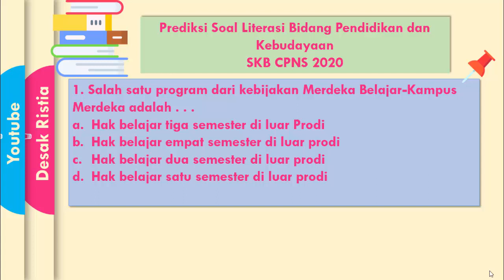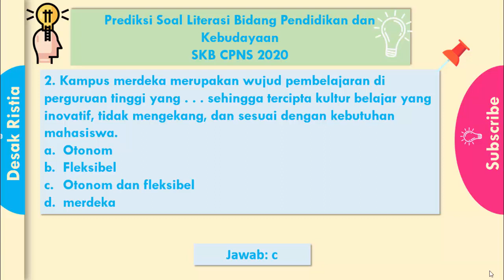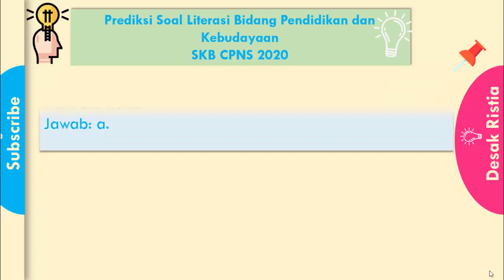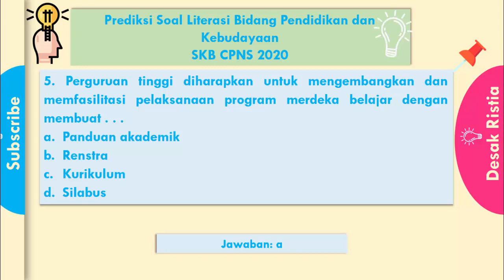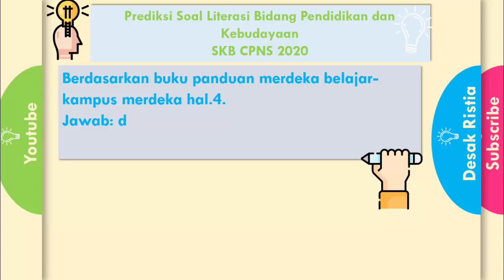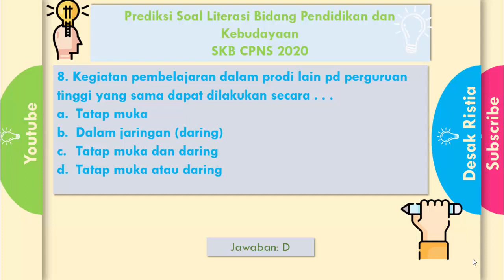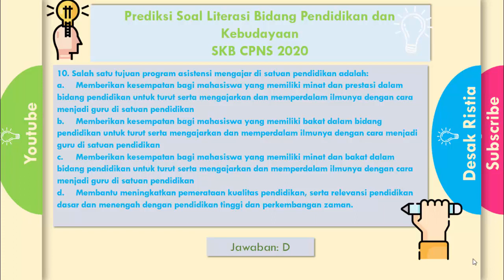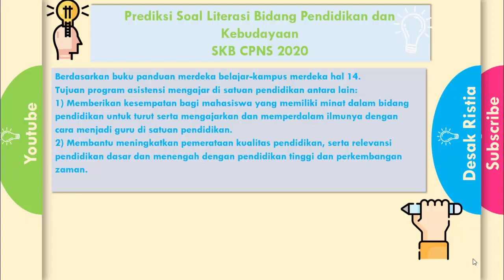PREDIKSI SOAL LITERASI BIDANG DIKBUD || MERDEKA BELAJAR- KAMPUS MERDEKA || SKB CPNS KEMDIKBUD 2020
Memuat 10 soal mengenai kebijakan merdeka belajar-kampus merdeka sebagai persiapan menghadapi SKB CPNS Kemdikbud 2020.